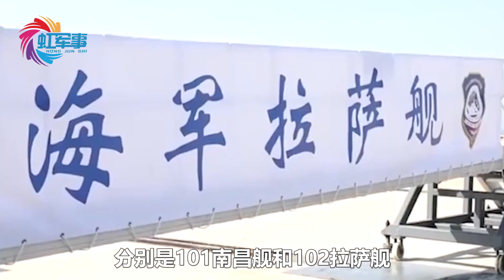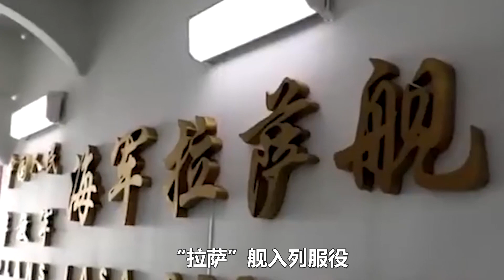为什么大连不是省会，却能命名万吨大驱055？央视曝光原因